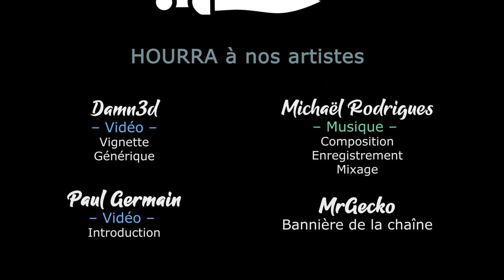TW Warhammer 3 - Immortal Empires - Ep22 - Les exploits de Chobitty [FR][LecygneNoir]